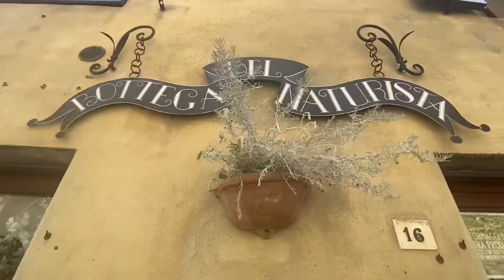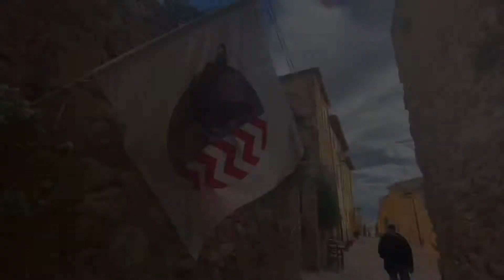Italy summer holiday 2022 # 4, Pieza, Tuscany